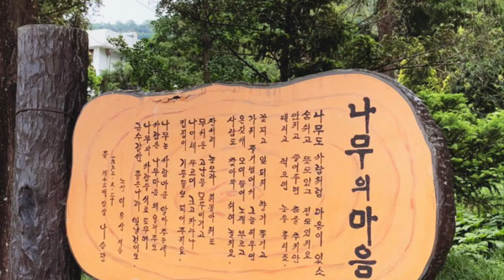산포 수목원 산포 메타쉐콰이어 1박2일 촬영지로 최고의 유명 명소 전라도여행지 산포산림자원연구소 "전남산림자원연구소"